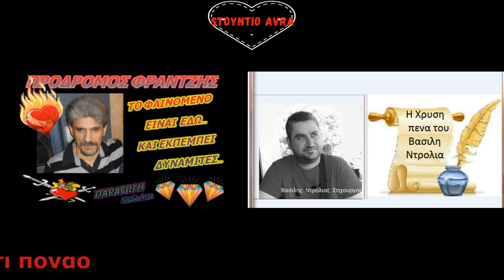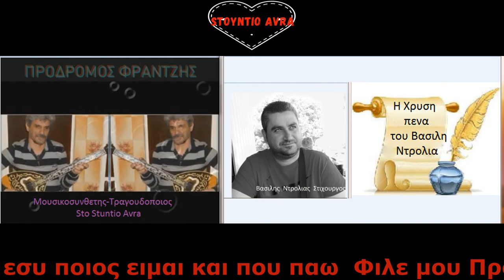Πες μου Προδρομε εσυ Προδρομος Φραντζης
Μουσικη  Συνθεση με ολα τα οργανα φυσικα
Βασιλης Ντρολιας Στιχοι